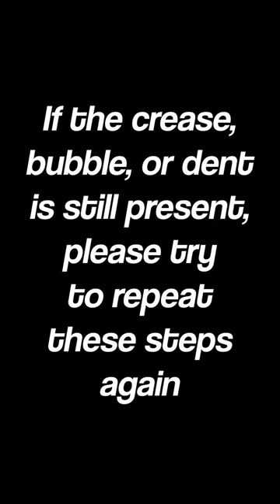Fixing a Dent in Your Canvas!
*This ONLY works on Cotton canvases*

A step-by-step guide for fixing the dents in your cotton canvases!